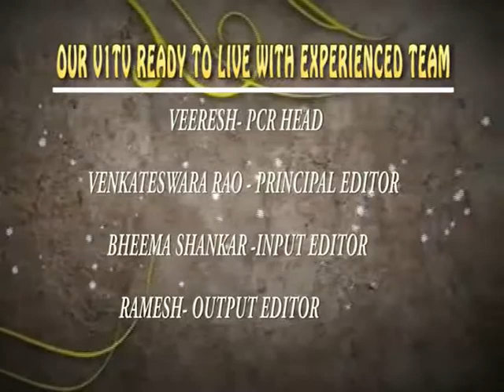v1tv staff promo